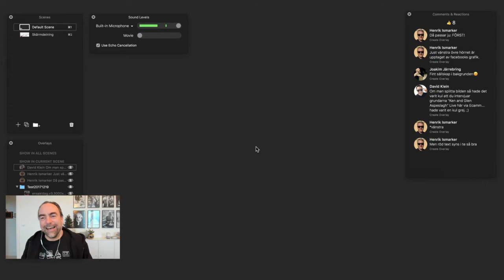112. Ecamm live kommer i version 2.0 och jag undrar varför inte alla sänder live alltid?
En lite annorlunda ensakidag. Inspelad live igår, alltså är det här den första reprisen, typ. Rufft och stökigt, men det kände rimligt att låta min förtjusning få passera oredigerad. Jag gillar live, då ska jag våga stå för det ;) Men frågan du ska ställa dig är; varför sänder du inte allt live, hela tiden?